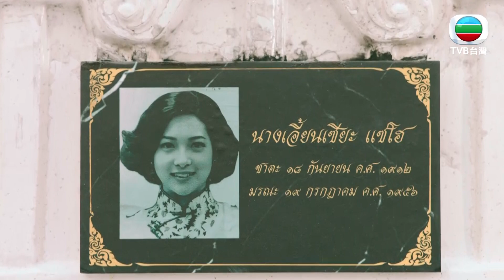【黃金有罪】老闆的秘密｜張兆輝｜姚子羚｜楊卓娜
【黃金有罪】第16集：敏晶(姚子羚飾)發現老闆榮木桐(張兆輝飾)在泰國一直尋訪某人，一再追問下，終得悉他與未婚妻宋海娜(楊卓娜飾)的愛情故事，可惜二人分隔兩地多年，海娜早已音訊全無……敏晶被木桐的深情打動，漸對木桐種下傾慕的種子。